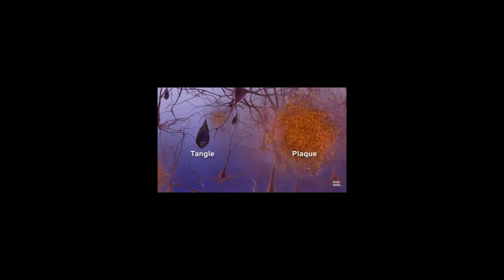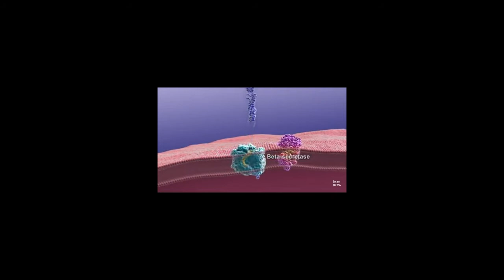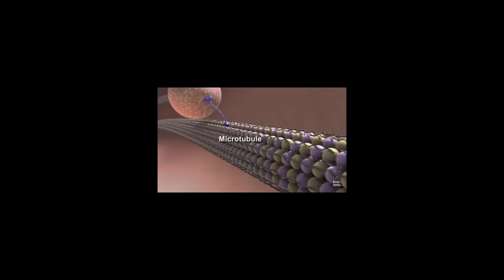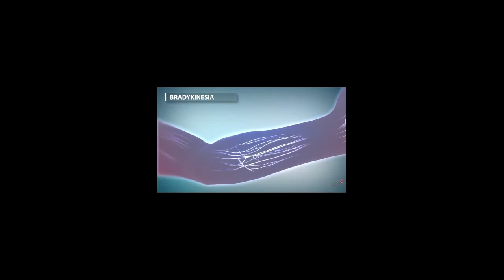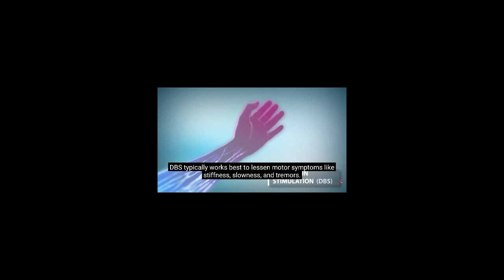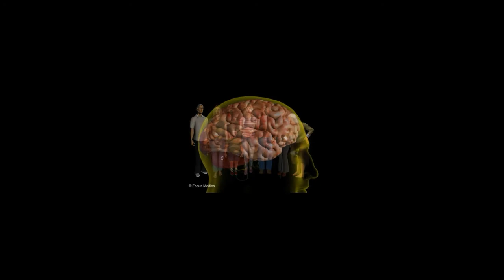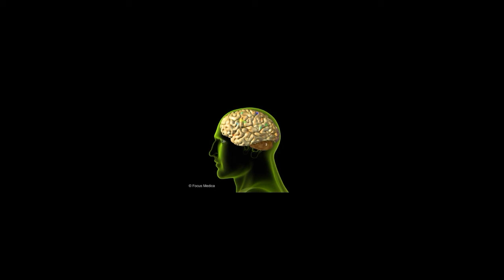SSLC Biology, Part 9.നാഡീ രോഗങ്ങൾ (Neurological diseases), Chapter 1. Sensation and responses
For English medium and Malayalm medium students by, Shareef MP